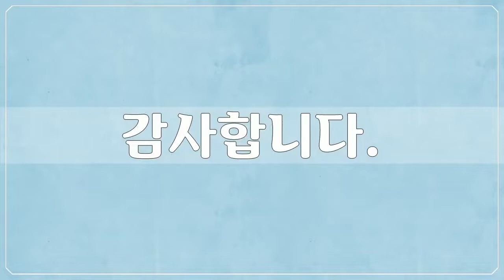18세기, 윤덕희, 미술작품, 대한민국 명화, Korea Art, 윤덕희, 공유마당